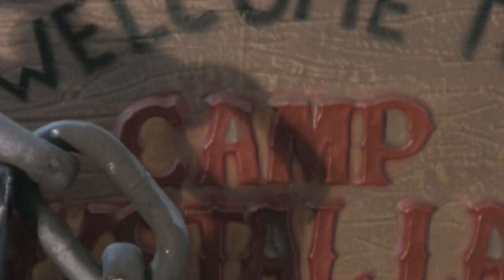Night Of The Lepus And More Strange Horror Films! Movies Unlimited Halloween Movie Buzz 4.3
the Blog for Movie Collectors, present Ghouly Irv as he welcomes Dr. Strangefilm to his dungeon to recommend the strangest horror movies ever made, including Night of the Lepus, Return of Dr. X, and The Monolith Monsters! Hosted by Irv Slifkin (aka Ghouly Irv), Movies Unlimited Movie Buzz is the regular video podcast produced by the nations oldest (and moviest!) video retailer.